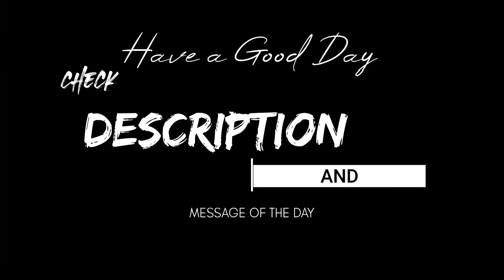Zombie Edge End 🧟 | BGMI Zombie mode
BGMI Zombie Mode 🧟
Wᴏʀʟᴅ ᴏғ ʀᴀɢᴇ ᴄᴏᴍᴘʟᴇᴛᴇ ᴘʟᴀʏʟɪsᴛ
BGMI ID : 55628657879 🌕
Cᴏɴɴᴇᴄᴛ ᴡɪᴛʜ ᴍᴇ
welcometomyuniverse
Mᴇssᴀɢᴇ ᴏғ ᴛʜᴇ Dᴀʏ
Track: Infraction- Break me down
Dɪsᴄʟᴀᴍɪᴇʀ
Device  - Oneplus 8T
Editing -  Filmora (android)
bgmi zombie
bgmi zombie mode
bgmi zombie mode gameplay
bgmi zombie mode tips and tricks